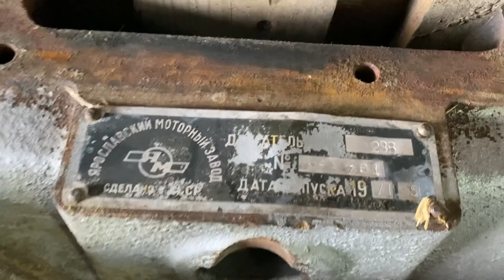Bizon Gigant Z060 cz.4 Składanie silnika JAMZ 238 V8 - Nie Tym Razem…. Rolnik Łukasz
Witam. Dziś w odcinku składanie silnika V8. Niestety nie uda mi się go zamontować… Ale co się odwlecze to nie uciecze… pozdrawiam!